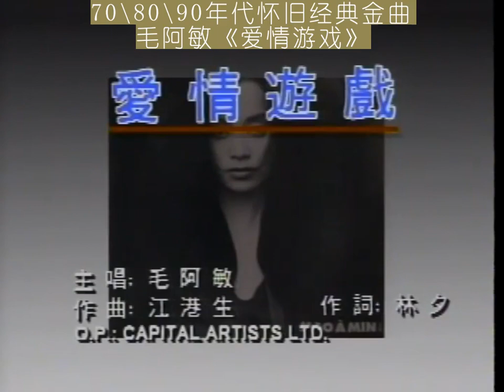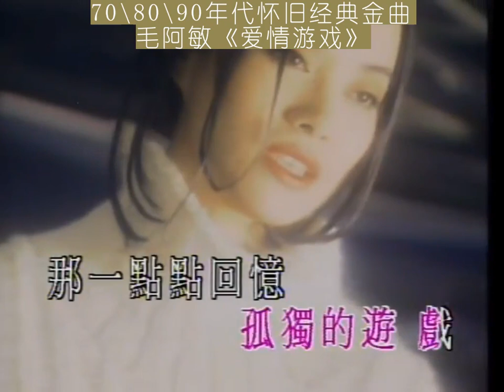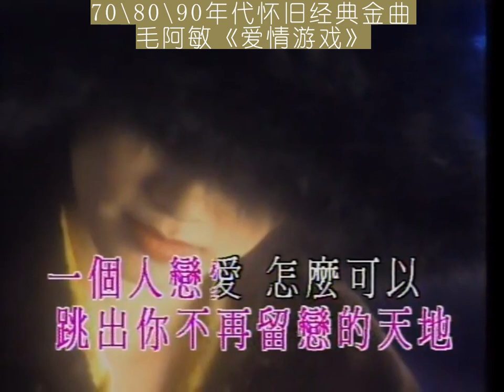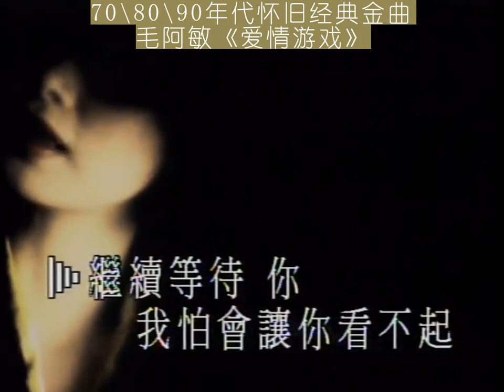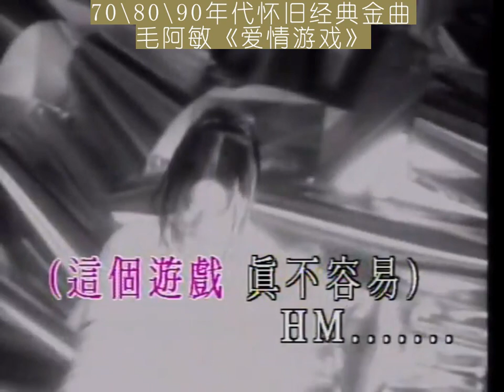80 90后经典歌曲 毛阿敏 爱情游戏 国语 流行歌曲